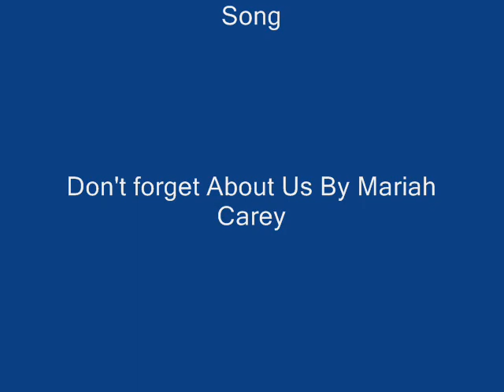Sonic and Amy Together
Amy doesn't want Sonic to forget her. I don't own them, or these pics.